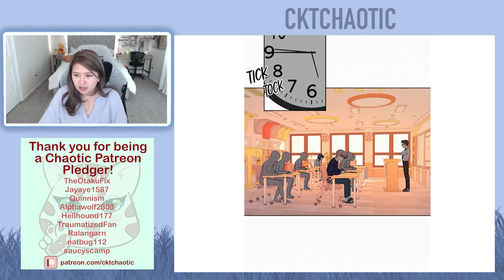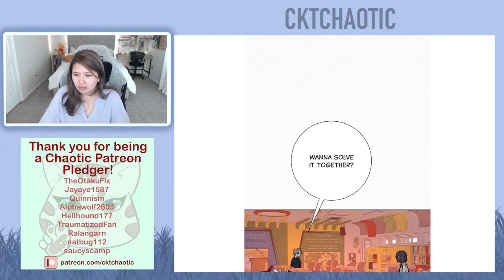Operation: True Love - Chapter 46 and 47 (Eng) - Webtoon Read Aloud